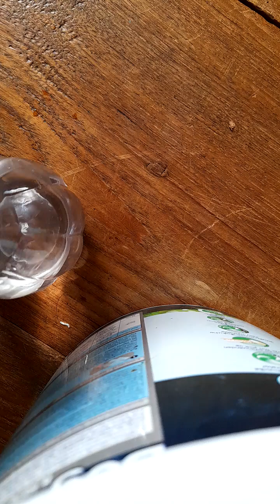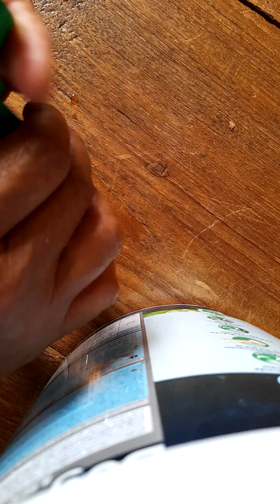ซ่อมกระบอกฉีดน้ำอุดตันง่าย